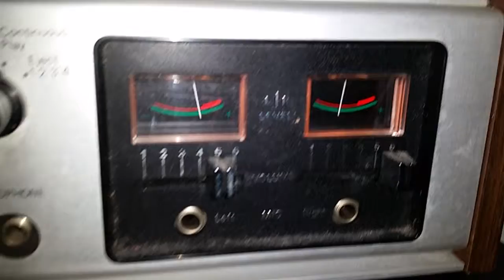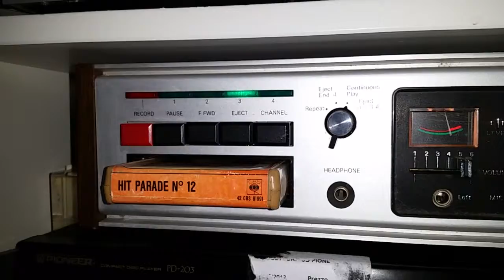Audio stereo 8 play in hit paradiso from The 70's